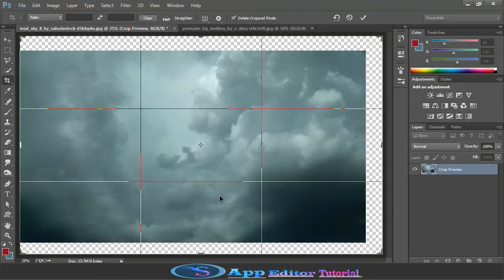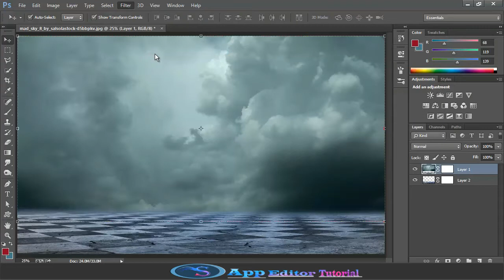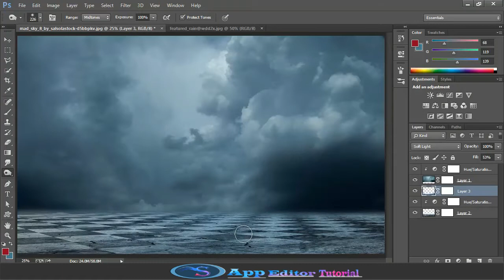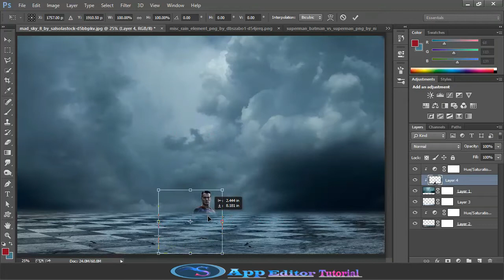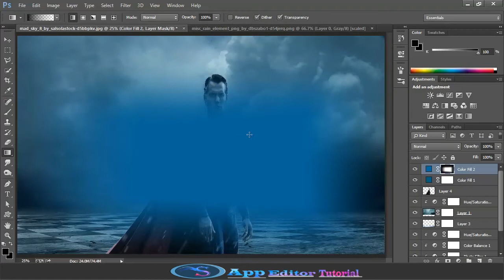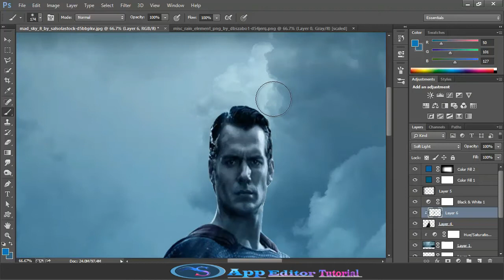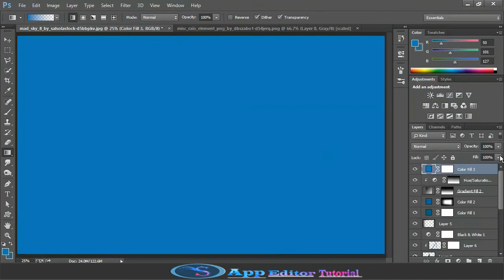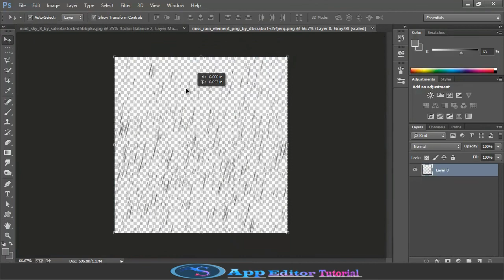How To Create A Superman Photo Rain Light Effect In Photoshop New Tutorial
How To Create A Superman Photo Rain Light Effect In Photoshop New Tutorial.It is my 1 video if you like it so please subscribe to my channel and  share the video  also don't forget to comment.